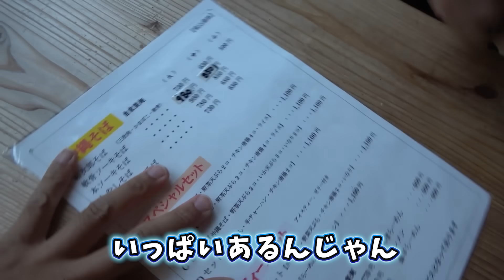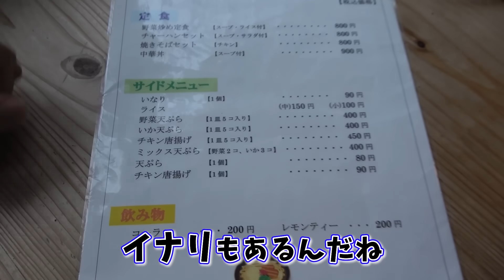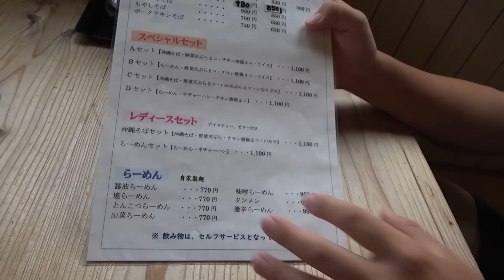【裕次郎そば】地元で人気の自家製麵のそば屋さんが安くて美味すぎた！！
メニューもかなり充実していて悩む！軟骨ソーキはかなりトロトロです！！ヒンナ！

▼裕次郎そば
沖縄県中頭郡北谷町北前１丁目１１−１１

【SNS】

●効果音：OtoLogic
●アニメーション：TELOPICT.com